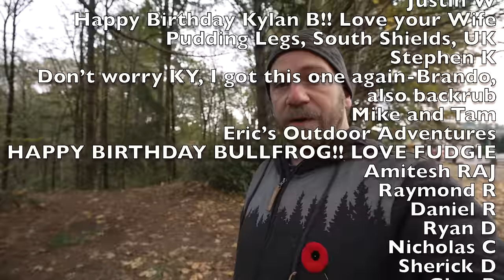Camping Disasters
My top camping disasters assembled and submitted for your approval. Links to the videos are below. Cheers Everyone!